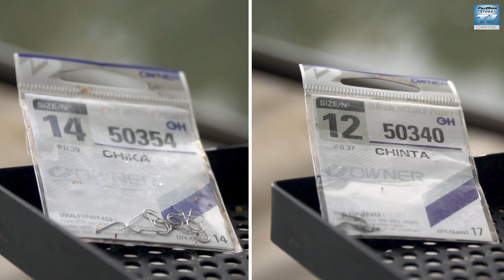UŽIVO SA VODE: Feeder ribolov mrene na Velikoj Moravi